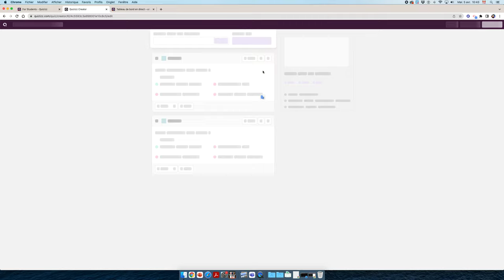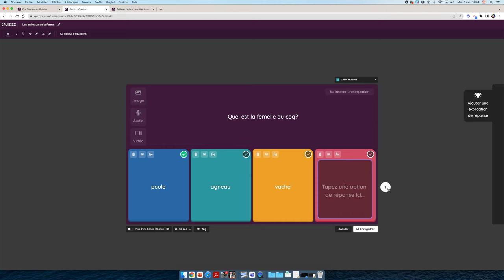Création de questions dans Quizizz